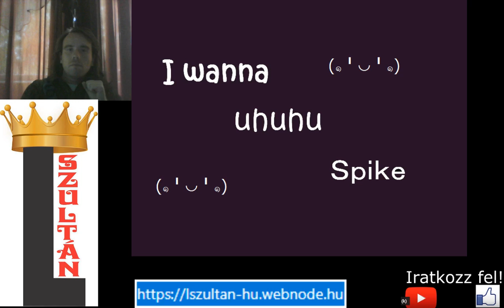MÉG TÖBB FRUSZTRÁLTSÁG K2 SMC Stage 3-2 I Wanna Uhuhu Spike végigjátszás #2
A BGM-t 4-szer hallgattam meg, de a tüskecsapdák még aljasabbak lettek.